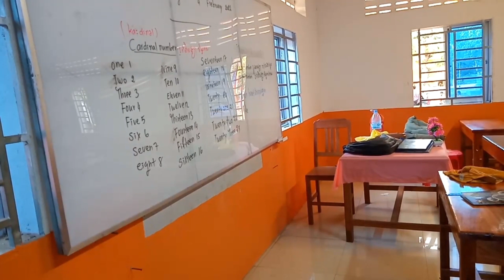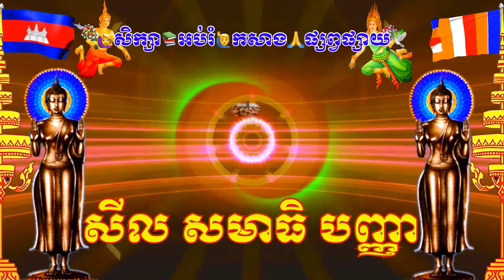កូនក្មេងស្រុកស្រែហេតុតែចង់ចេះភាសាអង់គ្លេសខំនាំគ្នាទៅរៀននៅសាលារៀនព្រះសង្ឃវត្តស្លែងច្រើនឡើងៗ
🙏សូមចូលរួមជួយ ឧបត្ថម្ភ គាំទ្រ និង ជួយទ្រទ្រង់ ការបង្ហាត់បង្រៀនភាសាអង់គ្លេស 📖📕និង ចំណេះដឹងទូទៅផ្លូវលោក ផ្លូវធម៌ ដល់ព្រះសង្ឃ និង កុមារាកុមារី យុវជន យុវតី នៅ សាលារៀនព្រះសង្ឃវត្តស្លែង ភូមិព្រីង ឃុំជីក្រែង ស្រុកជីក្រែង ខេត្តសៀមរាប ។ 🙏✅ឧបត្ថម្ភតាមរយៈធនាគារ អេប៊ីអេ ABA Bank Account Number,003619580,ឈ្មោះ Name,Ton Kao,🙏✅តាមរយៈធនាគារអេស៊ីលីដា ACLEDA Bank Account Number,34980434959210,ឈ្មោះតំណាងកុងរួម ចៅអធិការវត្តស្លែង Name,Ton Kao, 🙋🙋‍♀️ទំនាក់ទំនង អន្ទិត លួន វ៉ាន់ LUON VAN🇰🇭Tel: សូមអរគុណ Thanks For Donation ! សិក្សា អប់រំ កសាង ផ្សព្វផ្សាយ 🙏សីល 🙏សមាធិ 🙏បញ្ញា 🇰🇭